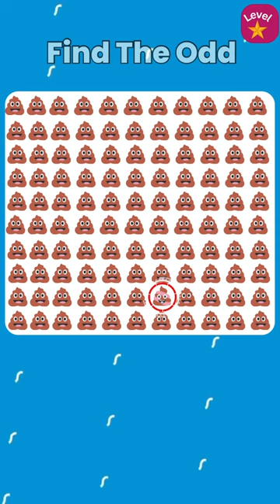Give Workout To Your Eyes: Find The Odd One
Welcome to our latest video - 'Find the Odd Emoji Out'! This is not just an ordinary emoji quiz , it's a test of your observation skills. Can you spot the difference in a sea of similar emojis? This emoji challenge is harder than you think!

In this video, we'll present you with a series of emoji puzzles, and your task is to find the odd one out. It's a fun and engaging way to test your eyes and brain power. So, are you ready for the challenge? Let's get started!

Get ready to unleash your inner quiz champion and dive into the world of Quiz Mania!
find the animal
find the hidden animals
find the logo